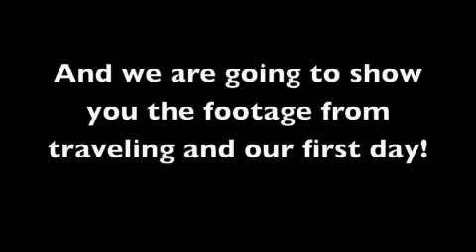Disney College Program Vlog #3: First 2 Days at Disney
The third installment of our Disney Vlog: our day traveling to Disney and our first day :)